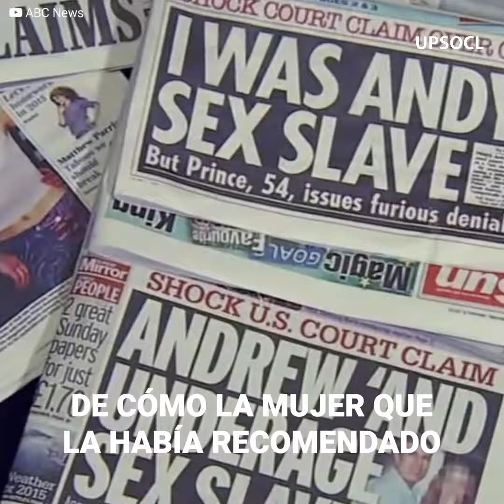La mujer que tocó el cuerpo del Príncipe Andrés | íconos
Andrés, duque de York, esperó a Monique Giannelloni en su habitación, en bata, listo para recibir un deseado masaje. Pero Monique jamás pensó que entrar al Palacio de Buckingham se convertiría en una odisea y que su testimonio sería clave para revelar las indecorosas acciones con menores del tercer hijo de la reina Isabel II.